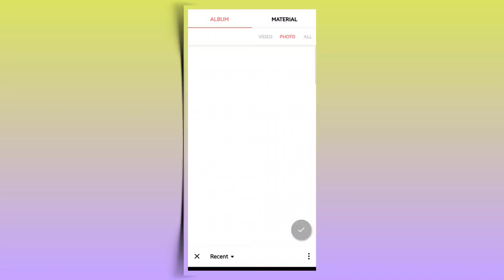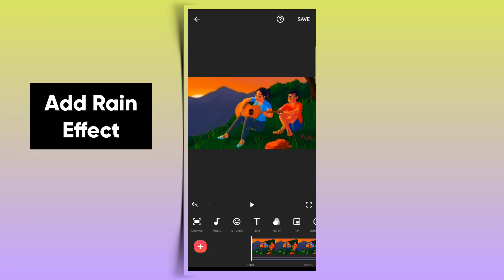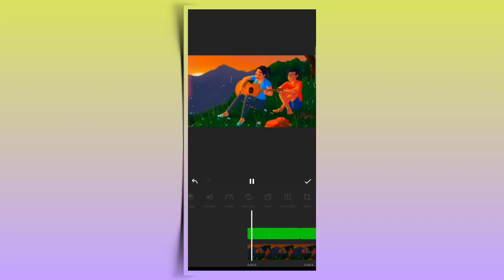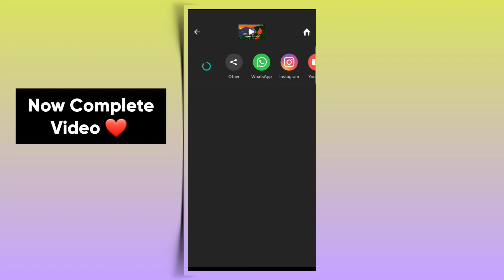new trending status video editing | slowed and reverb | how to make aesthetic status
About this video:
new trending status video editing slowed and reverb how to make aesthetic status thanks

new trending status video editing kinemaster
new trending status video editing 2022
new trending status video editing app
new trending status video editing tutorial
new trending status video editing kaise karen
slowed and reverb
slowed and reverb status kaise banaye
slowed reverb status kaise banaye
slowed reverb kaise badhaye
inshot video editor tutorial
inshot text video editor tutorial
inshot app me video kaise banaye
inshot lyrics editing
inshot lyrics tutorial